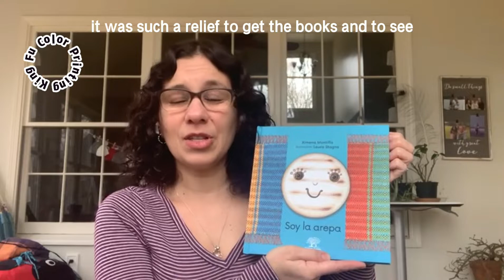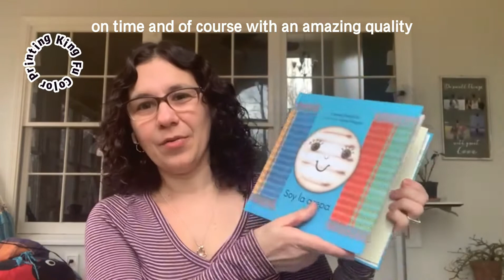King Fu Color Book Printing Factory Customer Review--hardcover children book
Hello everyone,

This is Coco from Shenzhen King Fu Color Printing.

This is my customer Cassie in USA. We printed hardcover children picture books for her and she is very happy to receive our high quality books. So she made this amazing video to recommend our company, if you are also looking for a printer please choose us we will make very nice books for you.